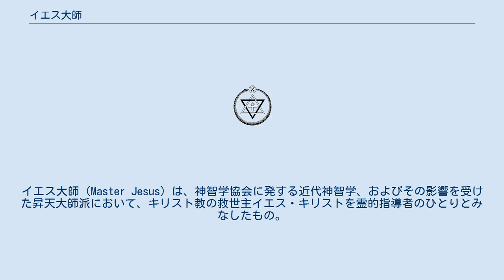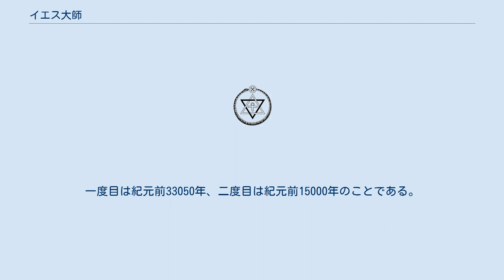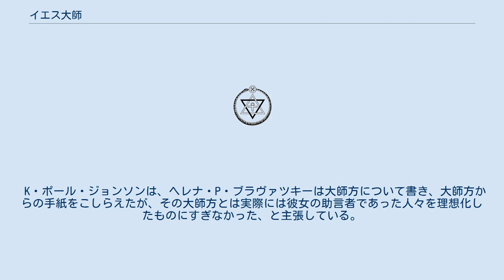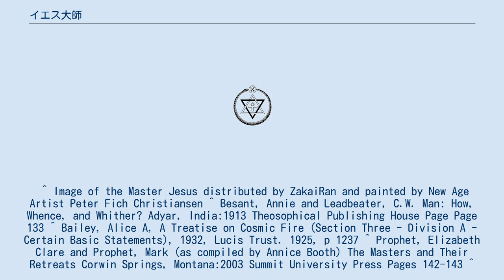イエス大師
大師_(神智学)
イエス大師（Master Jesus）は、神智学協会に発する近代神智学、およびその影響を受けた昇天大師派において、キリスト教の救世主イエス・キリストを霊的指導者のひとりとみなしたもの。
キリスト教世界に衝撃を与え、カトリック教会に近代神智学を嫌悪させる一因になった。
 近代神智学の創始者ヘレナ・P・ブラヴァツキーが出会ったことがあると主張した「大師方」の一人ではなく、後継者のアニー・ベサントとチャールズ・ウェブスター・レッドビータによって、両名の1913年の共著 Man: Whence, How and Whither （『人間 - どこから、どうやって、そしてどこへ』）において大師の一人に加えられた。
 イエス大師は、ネオ神智学の教義においては古代の知恵の大師の一人、昇天大師派においてはアセンデッドマスターの一人であり、マスターたちの秘密結社グレート・ホワイト・ブラザーフッドの一員とされる。
神智学協会から分派したアルケイン・スクールのアリス・ベイリーによれば、イエス大師はオカルティズムの概念である七光線のうち、第六光線を司る。
 普遍勝利教会の教祖エリザエス・クレアによると、イエス大師はアトランティスの皇帝に二度転生しているという。
一度目は紀元前33050年、二度目は紀元前15000年のことである。
アリス・ベイリーによるとイエス大師はかつて紀元前13世紀にヘブライの軍事指導者ヨシュアに、紀元前16世紀に大祭司ヨシュアに生まれ変わった。
 昇天大師派の信奉者は、イエス大師はエルサレムでの磔によって「第四段階のイニシエーション」(近代神智学の概念）を受けたのだと信じている。
 アルケイン・スクールのアリス・ベイリーやシェア・インターナショナルのベンジャミン・クレームは、イエスは肉体から復活した時、テュアナのアポローニオスに生まれ変わったと信じている。
一方、昇天大師派の信奉者は、イエスが自身の肉体を伴って復活し昇天したというキリスト教の見方を支持する。
 昇天大師派の信奉者は、復活の後イエスが40日目に昇天したとき、彼はユダヤからカシミールに空中に浮遊して移動し、ここで81歳になるまで生き、そこでシャンバラに昇天したと信じている。
 K・ポール・ジョンソンは、ヘレナ・P・ブラヴァツキーは大師方について書き、大師方からの手紙をこしらえたが、その大師方とは実際には彼女の助言者であった人々を理想化したものにすぎなかった、と主張している。
ニューヨーク・タイムズの記事でポール・ツワイクは、ブラヴァツキーの啓示は欺瞞的なものであったと主張した。
 ^ Image of the Master Jesus distributed by ZakaiRan and painted by New Age Artist Peter Fich Christiansen ^ Besant, Annie and Leadbeater, C.W. Man: How, Whence, and Whither? Adyar, India:1913 Theosophical Publishing House Page Page 133 ^ Bailey, Alice A, A Treatise on Cosmic Fire (Section Three - Division A - Certain Basic Statements), 1932, Lucis Trust. 1925, p 1237 ^ Prophet, Elizabeth Clare and Prophet, Mark (as compiled by Annice Booth) The Masters and Their Retreats Corwin Springs, Montana:2003 Summit University Press Pages 142-143 ^ Bailey, Alice A. Initiation, Human and Solar New York: 1922--Lucis Publishing Page 56 ^ Prophet, Elizabeth Clare and Prophet, Mark (as compiled by Annice Booth) The Masters and Their Retreats Corwin Springs, Montana:2003 Summit University Press Pages 144 ^ Johnson,...